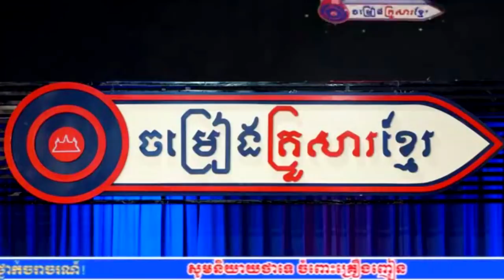" បណ្តាំកងមាស " ចម្រៀងដោយលោក អ៊ាម វន្នី (ចម្រៀងគ្រួសារខ្មែរ - Khmer Family Song)